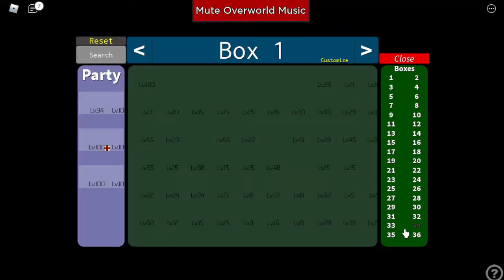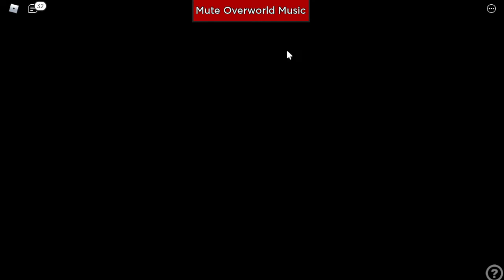What team would work? Project Ultima...Roblox Pokemon Series Ep 148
Hey YouTube!!!